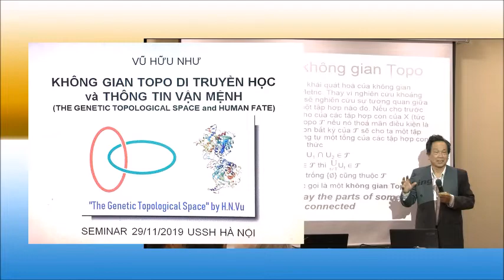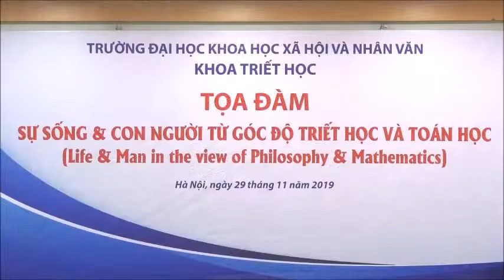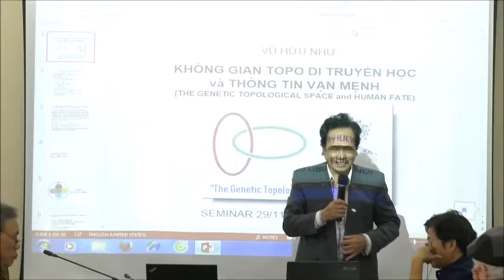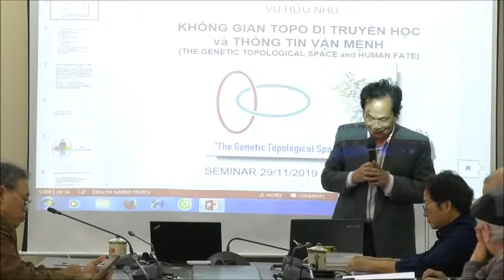Hội thảo Góc nhìn Toán học và Triết học về Bản chất Sự Sống 1